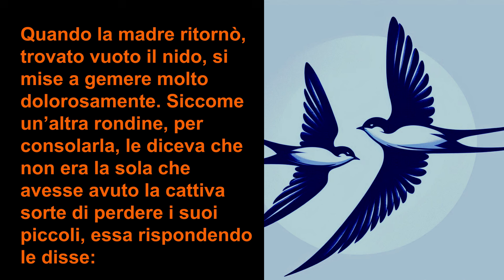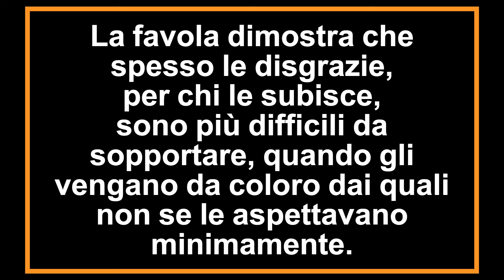La rondine e il serpente - FAVOLE DI ESOPO - Voce e Videomaker: Mario Michele Orlandi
Una rondine che aveva fatto il nido in un palazzo di giustizia era volata fuori. Allora un serpente, strisciando, si avvicinò al nido e mangiò i rondinini. Quando la madre ritornò, trovato vuoto il nido, si mise a gemere molto dolorosamente. Siccome un’altra rondine, per consolarla, le diceva che non era la sola che avesse avuto la cattiva sorte di perdere i suoi piccoli, essa rispondendo le disse: «Ma io non piango tanto per i figli, quanto perché ho dovuto subire tale ingiustizia in questo luogo, nel quale quelli che soffrono ingiustizie trovano un aiuto».
La favola dimostra che spesso le disgrazie, per chi le subisce, sono più difficili da sopportare, quando gli vengano da coloro dai quali non se le aspettavano minimamente.